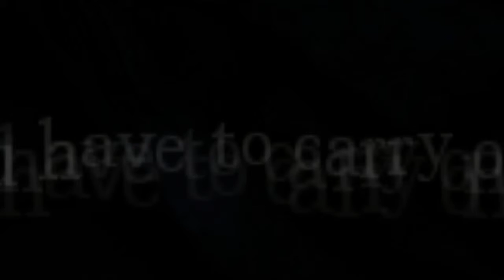Amnesia: SCARIEST MOD EVER - Tricky Minds - Part 3 - Chapter 1 - Custom Story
leaving a like is much appreciated!